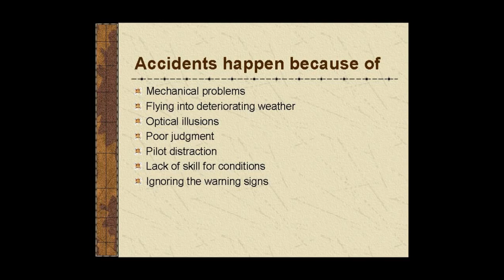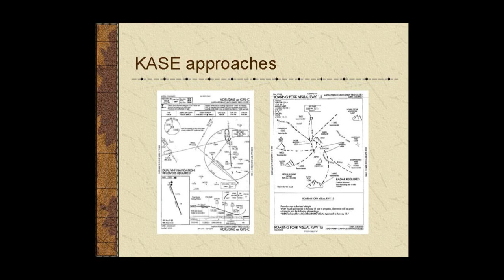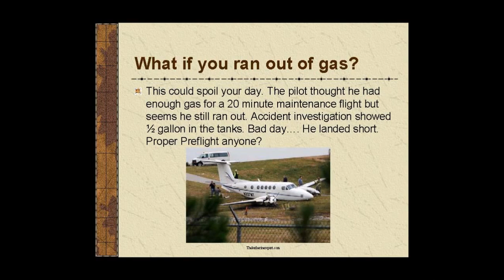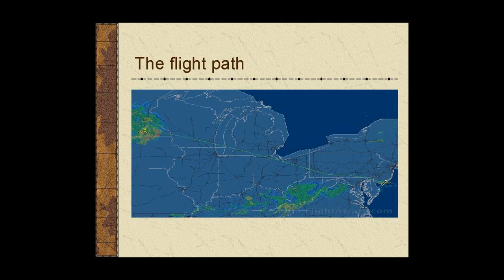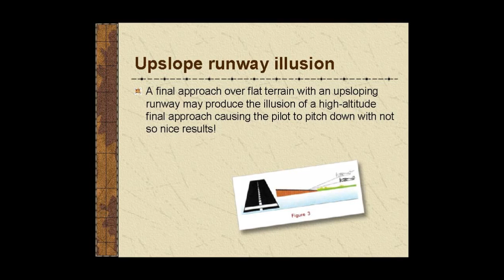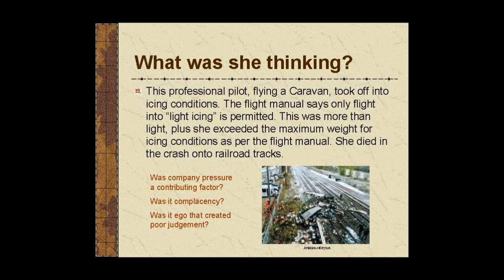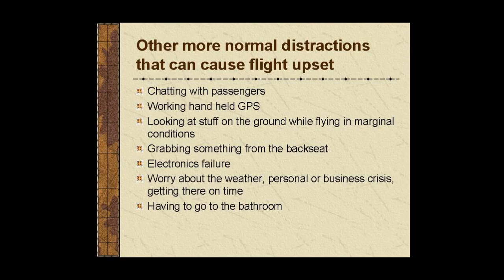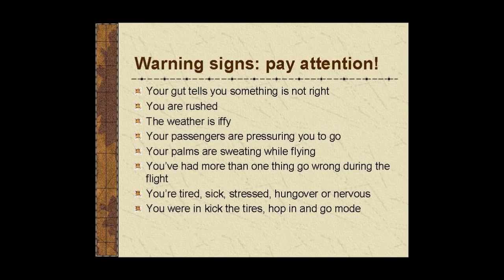Berkshire Aviation Training - Error Management CRM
Error Management video training for the Cockpit Resource Management course has been given in the FAA Wings program and is available to Flight Schools, charter operators and individual pilots for their safety education.